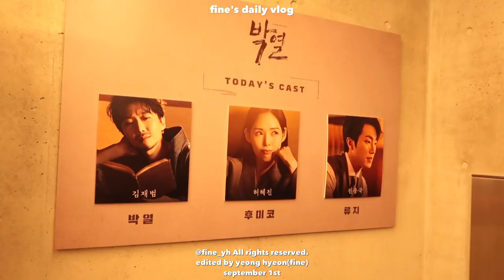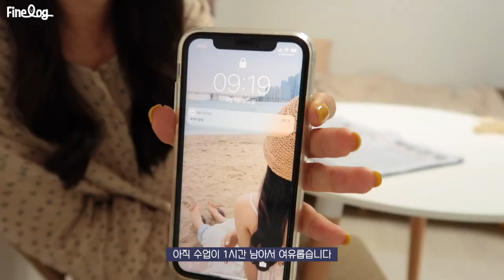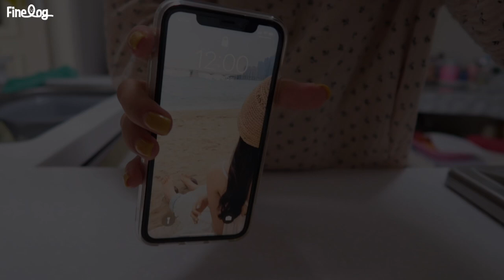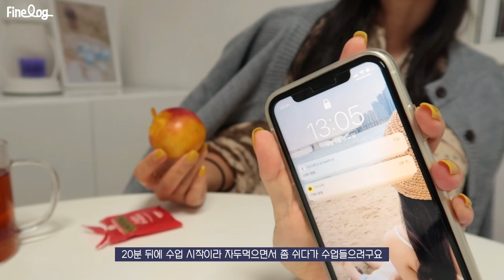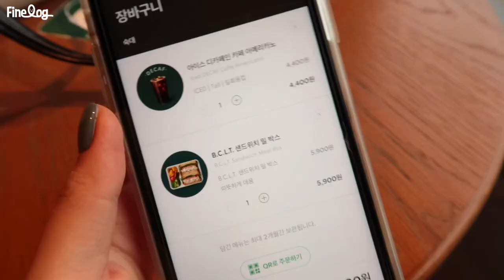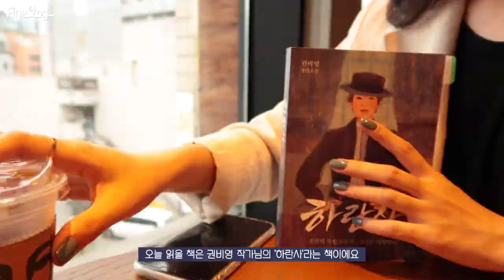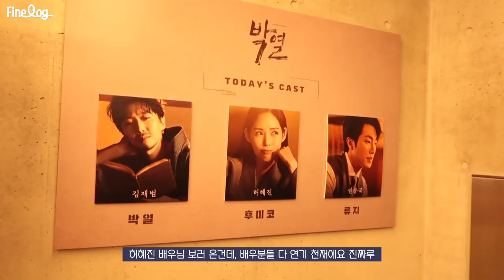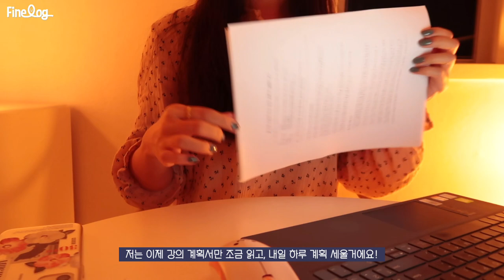SUB)🏠4학년의 알찬 24시간 개강 브이로그 | 가지덮밥, 스타벅스 밀박스 | 뮤지컬 박열 | 새로운 네일 | 일상브이로그 | 대학생 브이로그 | 비대면 사랑해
dudgusdl87

오랜만에 하루 일상을 담은 브이로그를 가져왔어요!
이미 제 인스타그램으로 이 날의 일상을 보신 분들도 있겠죠?!😎
그래도 영상으로 더 생생하게 담았으니 봐주세우ㅎㅎ
평범한 일상에서도 건강식 잘 챙겨 먹으면서 보내고 있어요💛
앞으로도 일상 브이로그 자주 가져올테니 많관부해주세요?!

Hello, everyone! 😳
It's been a while since I've done a VLOG about my daily life.
There are probably people who already saw my daily life through Instagram, right?😎
But we captured it more vividly in the video, so please watch it.
I've been eating healthy food even in my normal daily life. 💛
I'll bring my daily vlogs more often, so please show a lot of interest!
Please watch today's video comfortably.

久しぶりに一日の日常を盛り込んだブイログを持ってきました！
でも映像でもっとリアルに収めたから大目に見てくださいね。
平凡な日常でも健康食を食べながら過ごしています💛
これからも日常のVlogを持ってくるので、たくさんの関心お願いします。
それでは今日の映像も気楽に見て、

📌Me
키 : 166.5cm
최고 몸무게 : 62.8kg
유지 몸무게 : 52.5kg~53.5kg